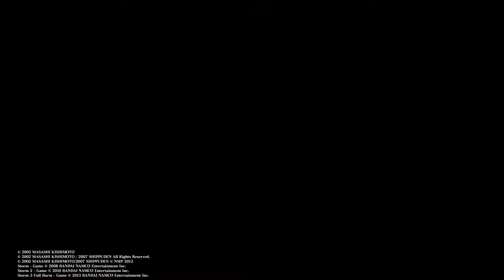NARUTO SHIPPUDEN: Ultimate Ninja STORM 2 - Chapter 2: Start